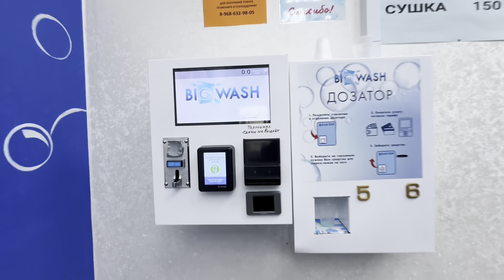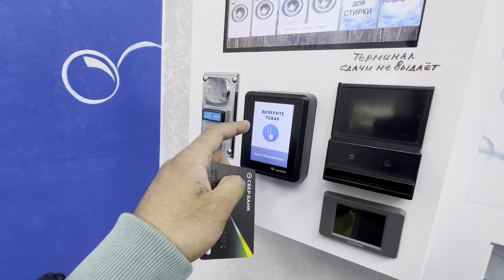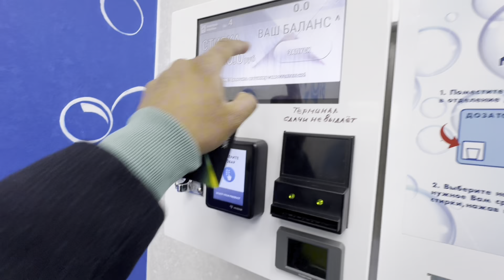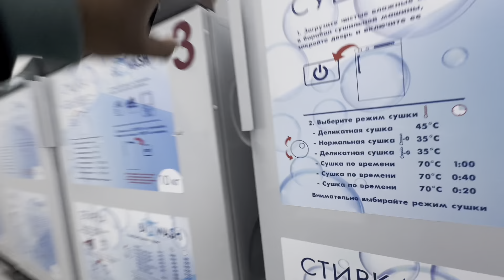মস্কোতে বাহিরে কাপড় ওয়াশ করার খরচ কেমন🇷🇺